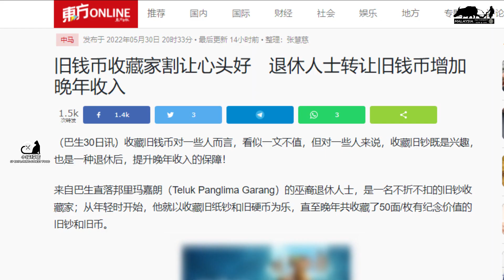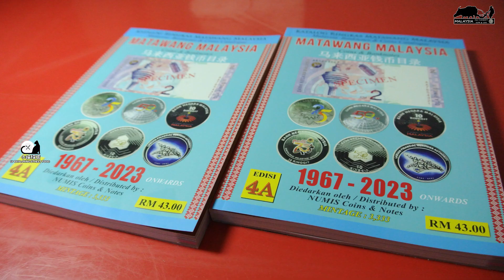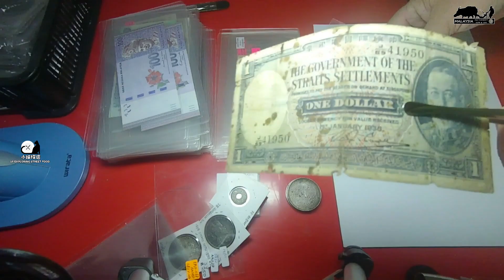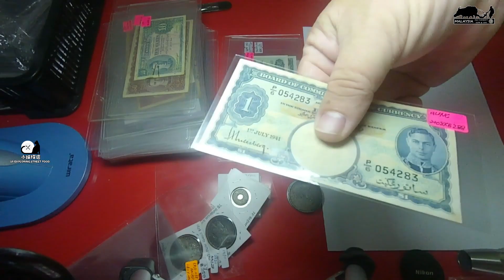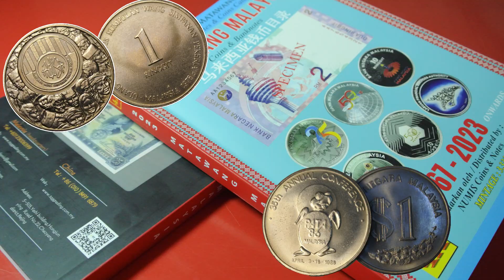【退休后的计划】钱币收藏可以为我们未来的退休之路增加收入！这次让我告诉你如何来实践！Let me tell you the easy way to start collecting old money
看到某某人在钱币收藏里赚钱，你羡慕吗？
但是你又不知如何开启你的钱币收藏赚钱之路。。对吗？
这次我就来讲讲我个人的收藏经历以及点出一些我个人收藏心得
所以请不要错过我这次的【退休后的计划系列】的视频，谢谢！